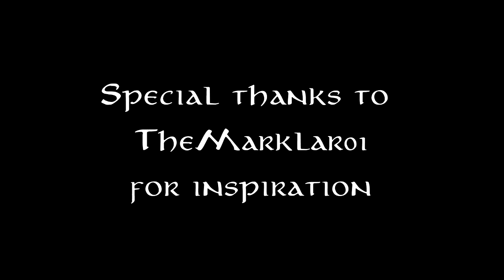[YTP] The Hobbit: An Unexpected Doily